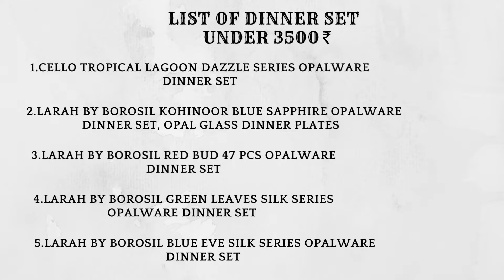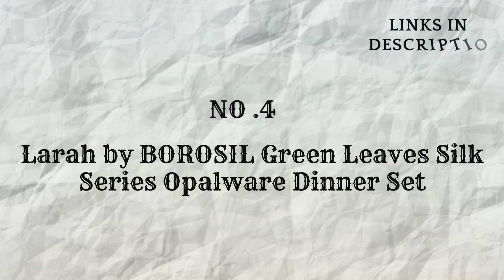Best Quality Dinner Set Under Rs 3500 in India 2022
Best Quality Dinner Set Under Rs 3500 in India 2022 | Tamil | Amazon
AMAZON PRODUCT LINKS :
- Cello Tropical Lagoon Dazzle Series Opalware Dinner Set

- Larah by BOROSIL Kohinoor Blue Sapphire Opalware Dinner Set, Opal Glass Dinner Plates

- Larah by BOROSIL Red Bud 47 Pcs Opalware Dinner Set

- Larah by BOROSIL Green Leaves Silk Series Opalware Dinner Set

- Larah by Borosil Blue Eve Silk Series Opalware Dinner Set

Here we upload all products based on highest rating and more customer reviews.

Here you can explore best rated new arrivals of amazon products to buy.

We upload products images with their details of newest trending needs of our daily routine.